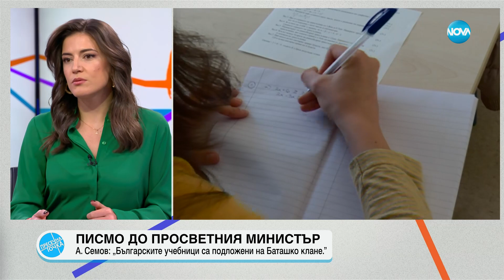Пресечна точка (28.11.2023)